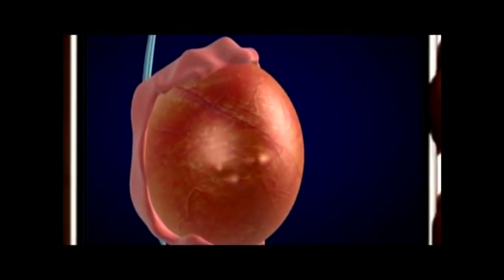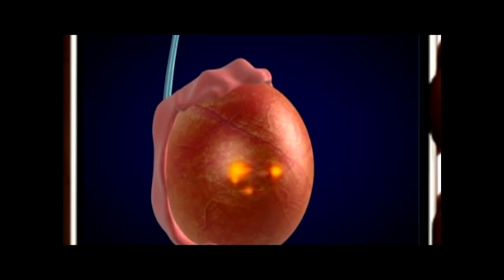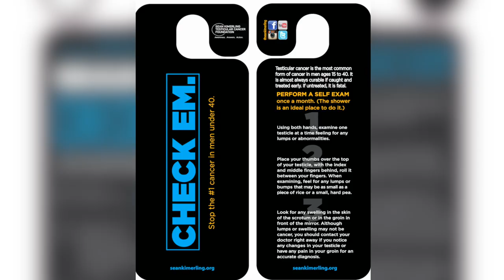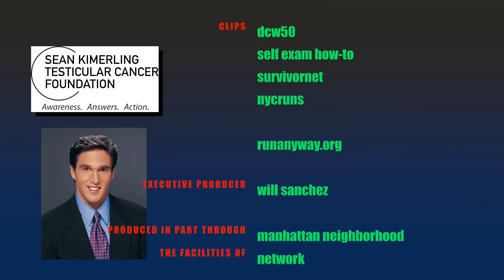Ervine Kimerling, of the Running of the Balls, and Freddie Kimmel cancer warrior are the guests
A special episode honoring the memory of sports reporter Sean Kimerling. Sean's mom Ervine share stories about Sean and the Testicular Cancer Foundation named after him. Freddie Kimmel is a Testicular Cancer [TC[ survivor whose positive attitude as a cancer warrior kicked asphalt.